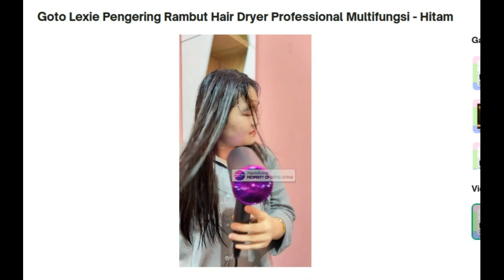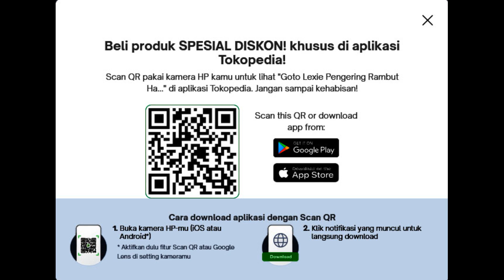Goto Lexie Pengering Rambut Hair Dryer Professional Multifungsi Hitam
Info lengkap dan Pemesanan klik link berikut di bawah ini :
Terjual 3 rb+
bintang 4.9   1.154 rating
Diskusi 11
Rp59.300
Pilih warna: Hitam
• Kondisi: Baru
• Min. Pemesanan: 1 Buah
• Etalase: HAIR BEAUTY APPLIANCE
Ingin cepat mengeringkan rambut sehabis keramas?
Dengan pilihan angin suhu dingin atau panas?
Cari hair dryer yang suaranya halus tidak terlalu berisik?

Pilihan tepat ada pada GOTO Hair Dryer Lexie Black yang sudah dilengkapi semua fitur yang dibutuhkan.
1. Hair dryer dengan model terbaru yang didesain elegan.
2. Terbuat dari bahan tahan panas dan berkualitas.
3. Desain handle yang ergonomis, sangat nyaman digenggam.
4. Penggunaan mudah, memiliki 2 tingkat kekuatan dengan fitur udara panas dan dingin.
5. Dilengkapi pilihan level suhu panas, suhu dapat disesuaikan untuk memenuhi kebutuhan penggunaan.

Lenyapkan bimbang beli dimana, hanya GOTO Living pilihannya.
1. Karena GOTO Living barangnya bener-bener berkualitas dan orisinil.
2. Karena GOTO Living bener-bener tidak pernah mengecewakan selama 20 tahun.
3. Karena GOTO Living Hebat - Hemat Banget.
4. Karena Customer Service nya GOTO Living bener-bener ramah dan fast response.
5. Karena pengemasan barangnya GOTO Living bener-bener rapih dan aman.

Spesifikasi
Daya Listrik : 220V-50Hz
Power : 800W
Voltase : 220V
Frekuensi : 50Hz